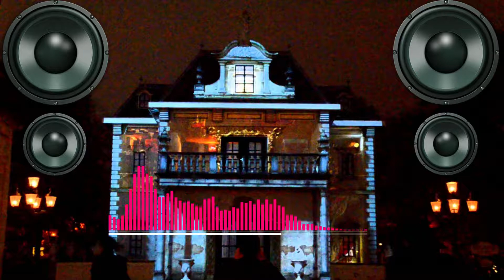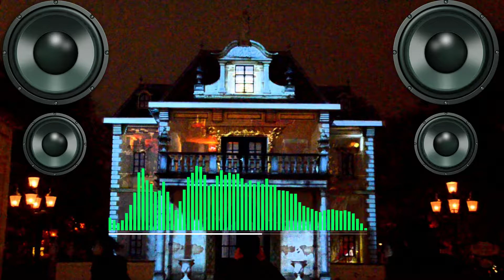MaicBoosterz: Villa Volta (efteling)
► RotjochBeats Mix →ROTJOCHBEATS: Vila Volta (efteling)

→ Tracklist: In the comment section!